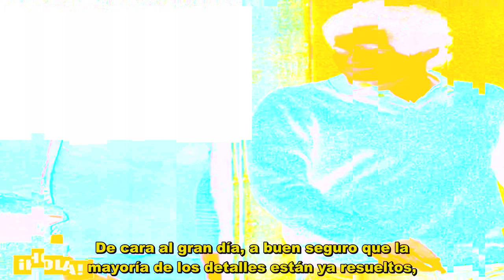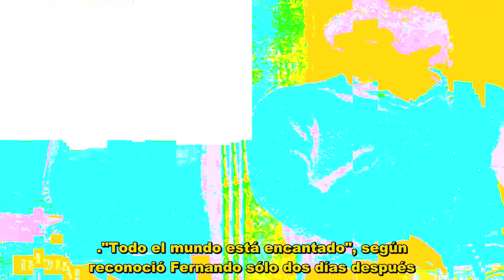El Duque de Huéscar y su novia revelando su nuevo hogar